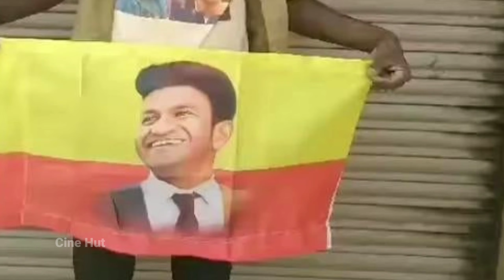ಒಟಿಟಿಗಂತೂ ಕರೆಯಲಿಲ್ಲ ಟಿವಿ ಬಿಗ್ ಬಾಸ್ ಗಾದ್ರೂ ಆಹ್ವಾನಿಸಿ ದೇಸಿ ಪ್ರತಿಭೆ ಕಾಫಿನಾಡು ಚಂದುನ ಎಂದ ಫ್ಯಾನ್ಸ್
All Content Of This Video Is Provided For Only Educational Purpose . I am not owner of any content which i used in my video all resource like picture or video from google or any other helpful site which help us to explain our video nicely or deeply so i credit to my all work to google or any other sites . if i used any other's content then i will definitely credit to him thanks i hope all owner understand to me if i used some content in my videos thanks again to all owners . Copyright Disclaimer : Under Section 107 Of The Copyright Act 1976 , Allowance Is Made For ' Fair Use ' For Purposes Such As Criticism , Comment , News Reporting , Teaching , Scholarship , And Research , Fair Use Is A Permitted By Copyright Statute That Might Otherwise Be Infringing .